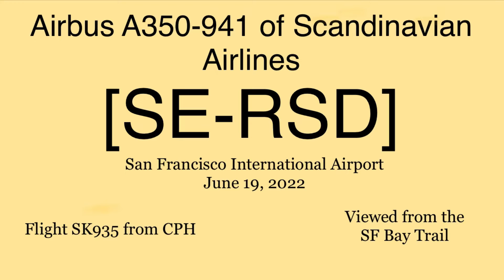Scandinavian Airlines Airbus A350-941 SE-RSD @ SFO [06.19.2022]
Flight operation: Flight SK935 from CPH